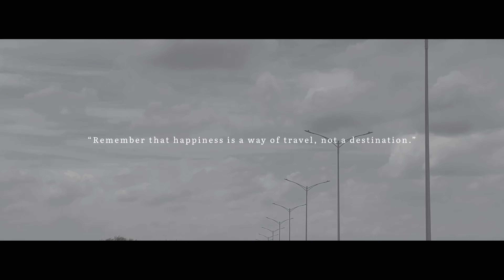My First Vlog || Vlog-1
Hi friends, My name is seenu and I am here to explore my lifestyle. I hope you people will enjoy the journey with me and make my journey special.